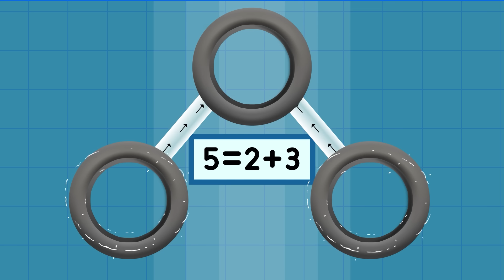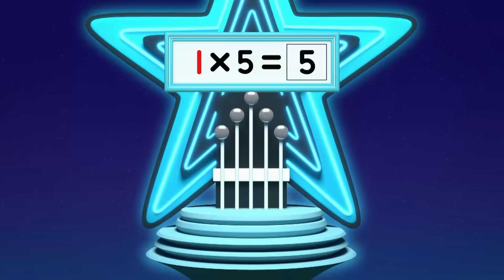MI15 Fact File | All About Numberblock Five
Secret agents at the ready! It's time to pull out the Fact Files at MI15 and meet each of the Numberblocks. Find out all about each number and lots of fun maths facts too! In this first episode we discover more about odd number, Numberblock Five...